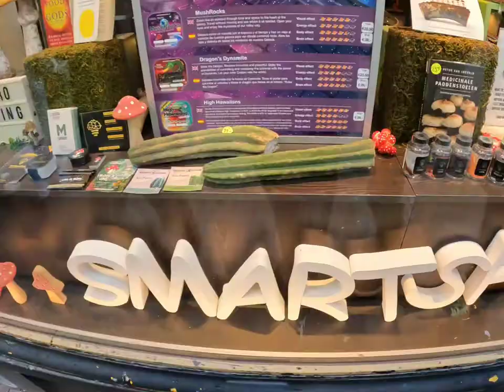Walking in Ámsterdam, finding a peyote